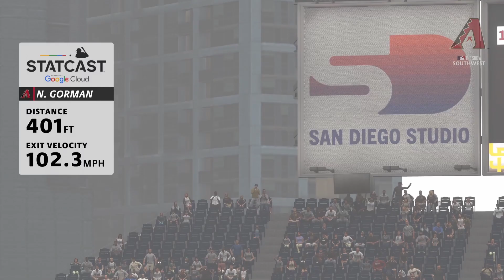D-BACKS Highlights || GORMAN'S First HR of the Year (MLB The Show 23)